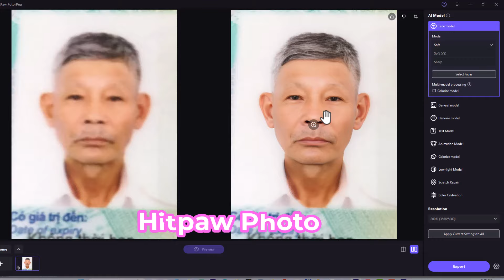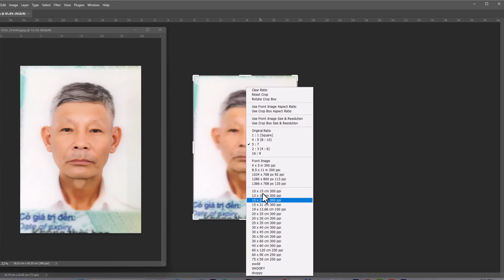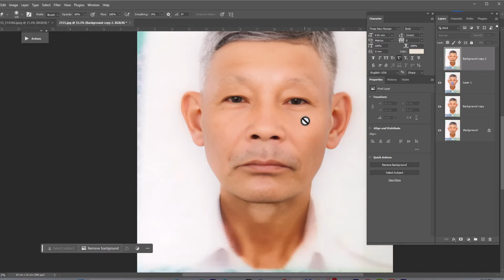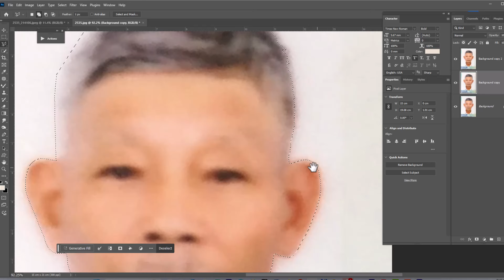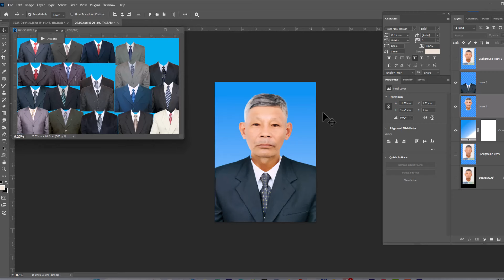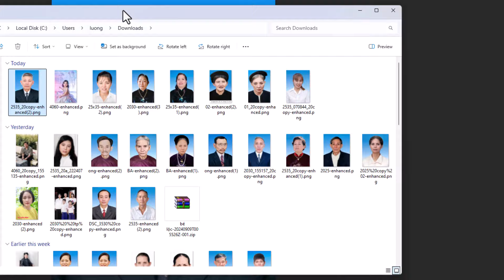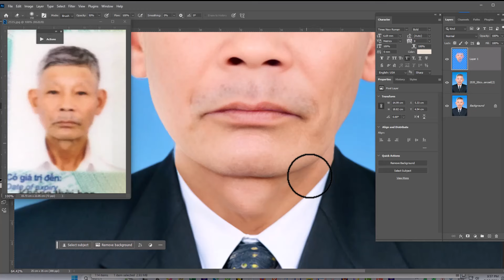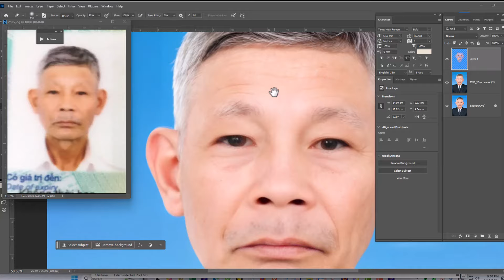Hướng dẫn chi tiết cách làm ảnh thờ từ CCCD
+👉 25 Preset Portrait Pro 6 full Hướng Dẫn Cài (có phí 50k = 2$ )